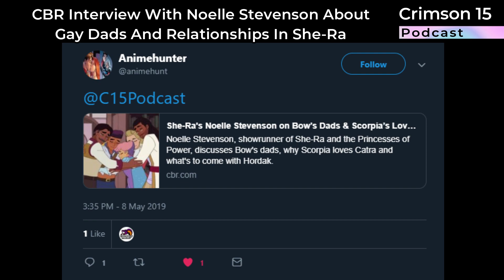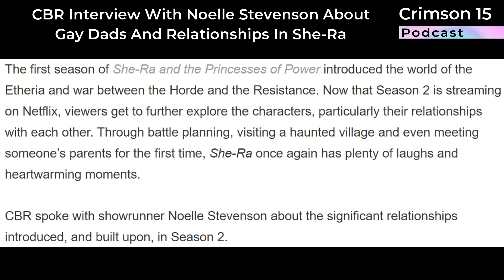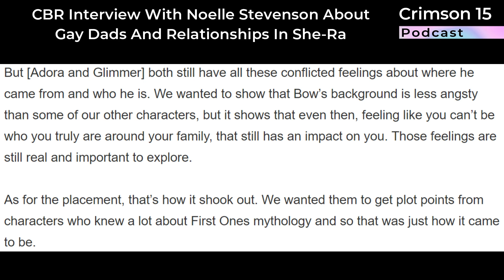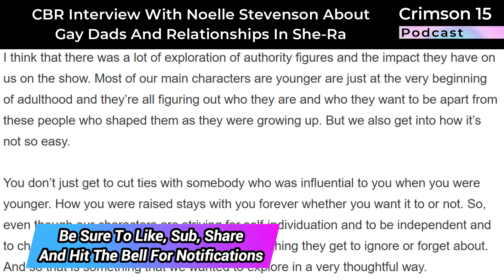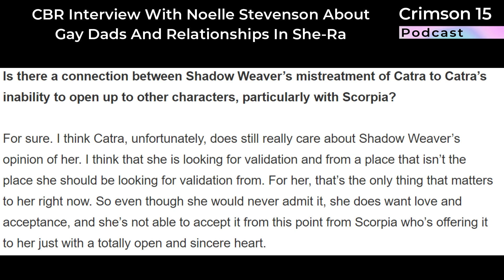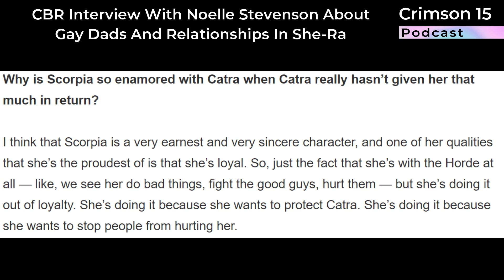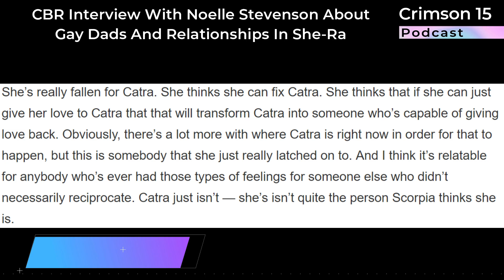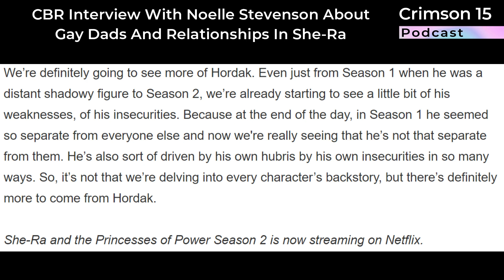CBR Interview With Noelle Stevenson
Interview Referenced